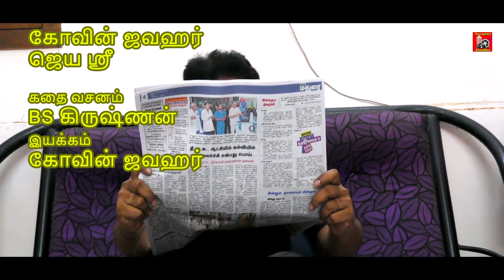Kon Theno Sourashtra Shortfilm | Thokuluva Films | K.R.Jawahar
Thokuluva Films Presents Production T.R.Kumaran
Co - Producer : T.K.Kishore
Cast :
K.R.Jawahar,
Jeyasri
Dialogue & Story :
Direction :
K.R.Jawahar

Sourashtra Shortfilm